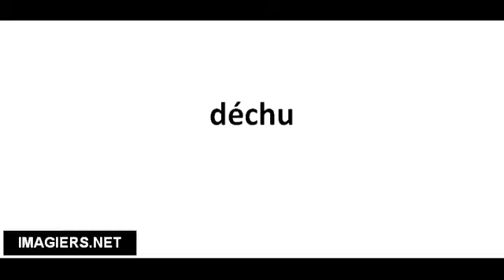Pronuncia corretta déchu